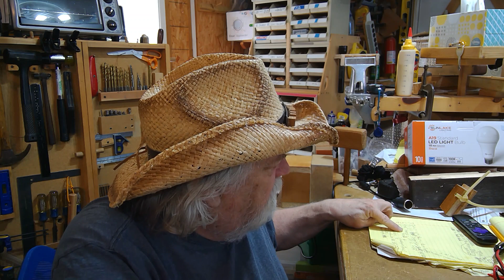OTB Thinking and More by Rambling Russ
Rambling Russ.  Let me ramble a bit about what I am thinking about in the shop.  Lots of shop tips here.